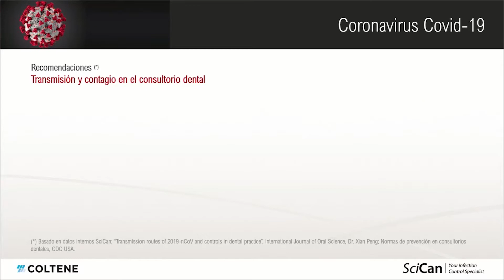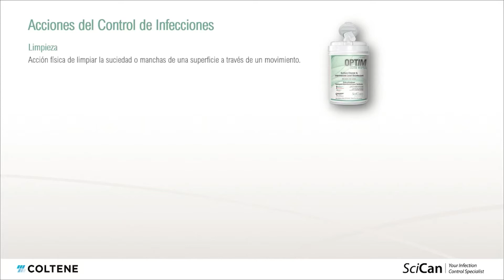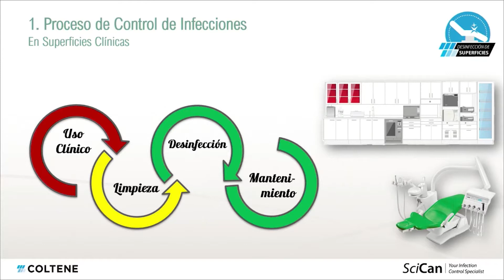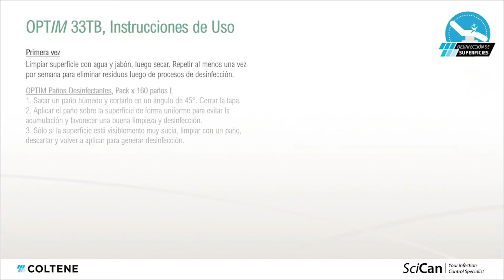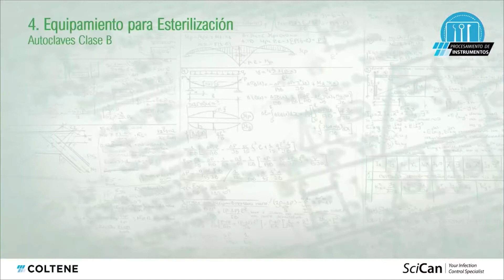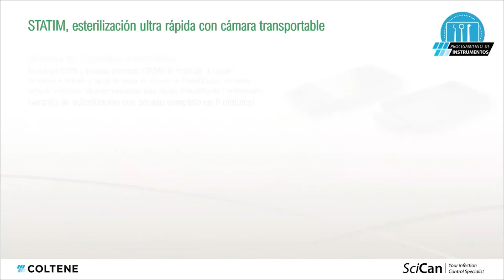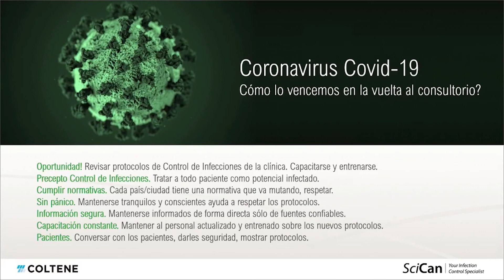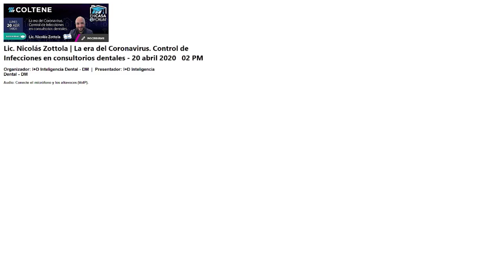Control de Infecciones